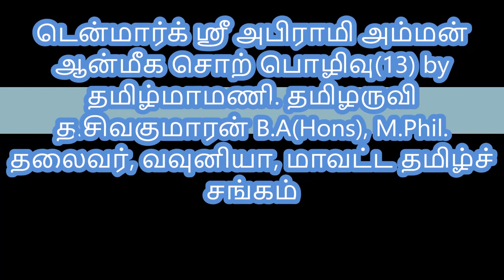டென்மார்க் ஸ்ரீ அபிராமி அம்மன் ஆன்மிக சொற்பொழிவு (13) by தமிழருவி த.சிவகுமாரன்